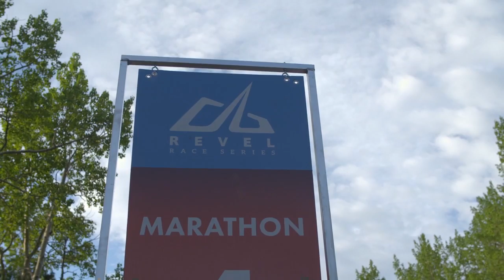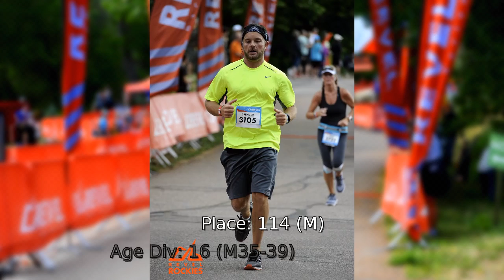2016 REVEL Rockies Half Marathon: Spencer Bloxham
Spencer Bloxham in the 2016 REVEL Rockies Half Marathon.